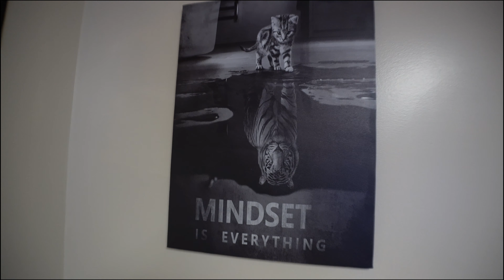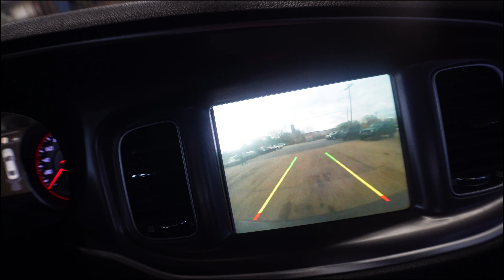A DAY IN A LIFE W/ A SCAT PACK OWNER *LOST MY TIRE*